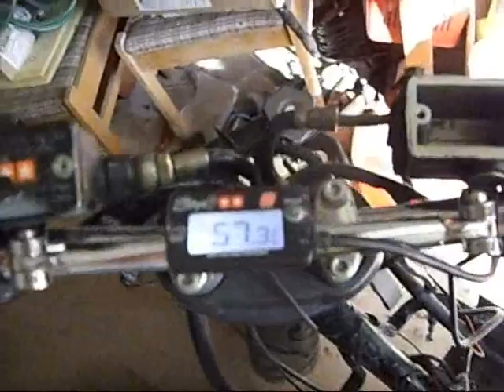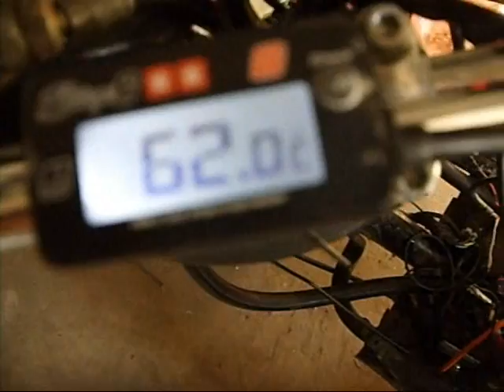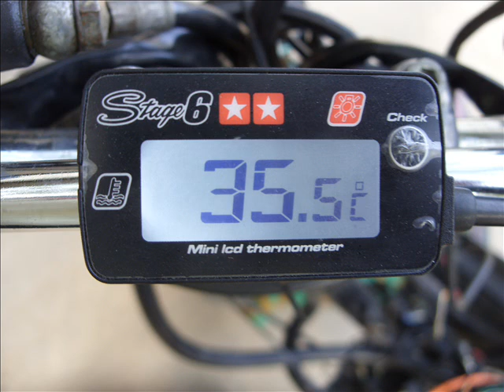Keeway Hurricane Minarelli LC Racing .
Setup :

Minarelli LC TUNED
Stage6 Racing 50cc TUNED
21mm gaźnik TUNED
Stage6 Wing Cooler Team
Tec Evo Racing
Zawór hebo
Doppler HPC
Malossi Multivar
Malossi X-Special